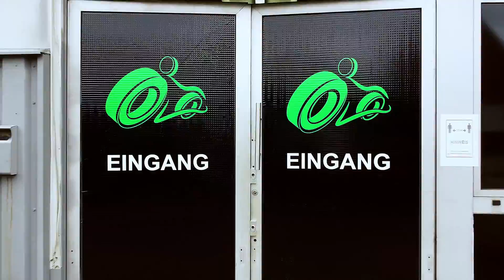Motorrad Christiansen ANGEBOT DER WOCHE | SYMNH-X 125 | A1 Bike | 125er [DE HD]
Eine weitere Woche ist vorbei, deswegen kommt heute ein neues Angebot der Woche! In diesem neuen Format stellen wir Dir jede Woche Freitag ein besonderes Produkt vor. Dieses ist genau für EINE Woche reduziert. Also bis zum Freitag darauf. Diese Woche ist die SYMNH-X 125 im Angebot.

In diesem Video stellen wir das neue Format unserer Firma vor. Jeden Freitag gilt für eine Woche lang ein besonderes Angebot. Dies kannst Du nutzen, um einige hundert Euro zu sparen! Falls die Anfahrt zu uns zum Problem werden soll, keine Angst. Wir liefern bis zu 300km von Münster aus!
Wie immer, danke fürs Schauen! 😊👍🏻